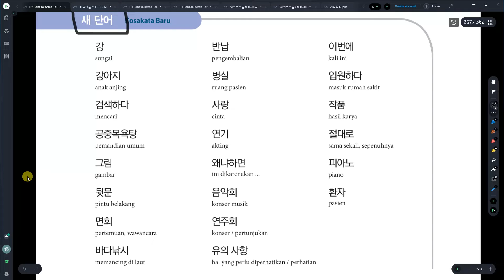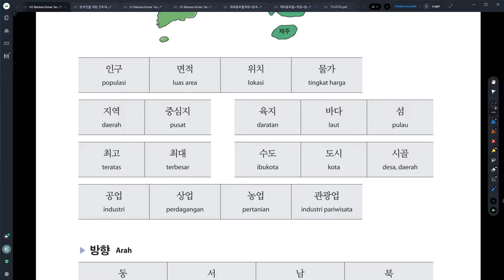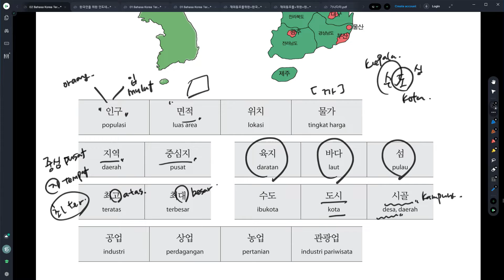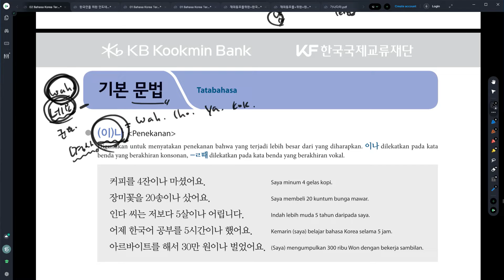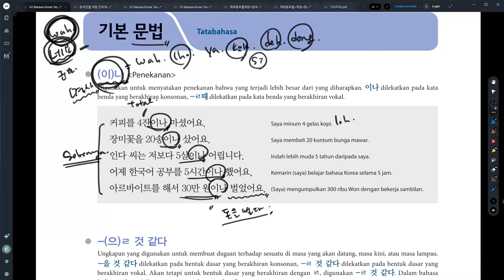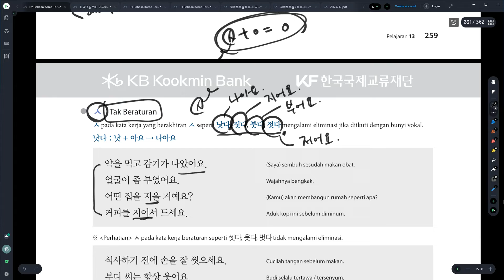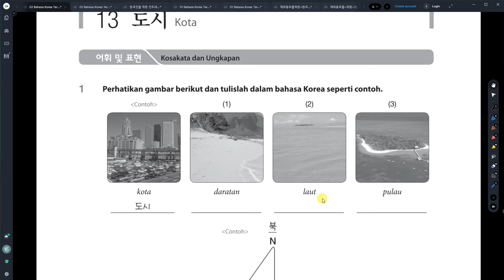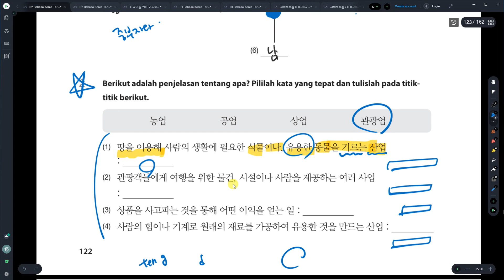Kelas Bahasa Korea Nadya 13과 도시 기본 단어, 기본 문법 Belajar Bahasa Korea bersama Dosen Mr. Park